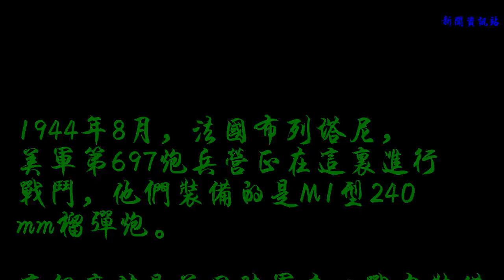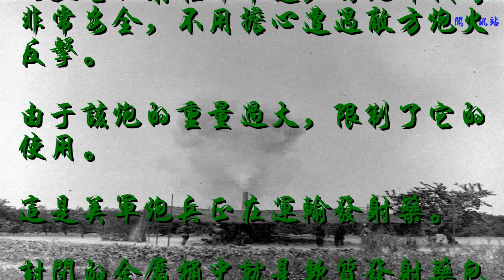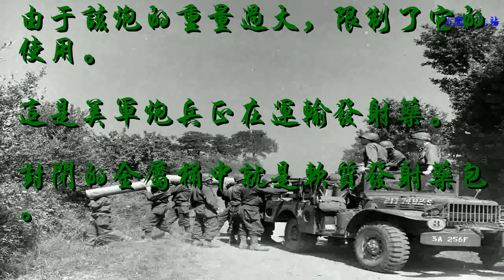征戰法國的美軍240mm重炮 至今還在金門馬祖裝備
1944年8月，法國布列塔尼，美軍第697炮兵營正在這里進行戰斗，他們裝備的是M1型240mm榴彈炮。
這個應該是美國陸軍在二戰中裝備的最強大的火炮，能夠將160千克的高爆彈丸發射至23千米之外。
美軍野戰炮兵主要使用該炮摧毀像是齊格菲防線等防御據點。
在二戰戰場上，它主要與M1型203mm榴彈炮共同使用。
炮兵正在將輸彈槽對準炮膛。
炮手清潔炮閂。
好好擦干凈。
由于炮彈過于沉重，該炮最大射速只有1發/分鐘，而持續射擊時，兩分鐘才能打出一發炮彈。
不過該炮的殺傷力還是非常可觀。
而且它的射程非常遠，因此作戰時非常安全，不用擔心遭遇敵方炮火反擊。
由于該炮的重量過大，限制了它的使用。
這是美軍炮兵正在運輸發射藥。
封閉的金屬桶中就是軟質發射藥包。

上世紀50年代，美軍將其退役。而金門、馬祖的臺灣地區軍隊依舊裝備這種重炮，真可謂博物館級的古董。